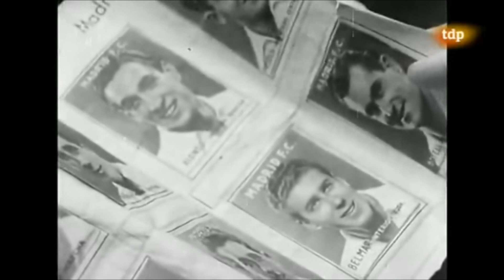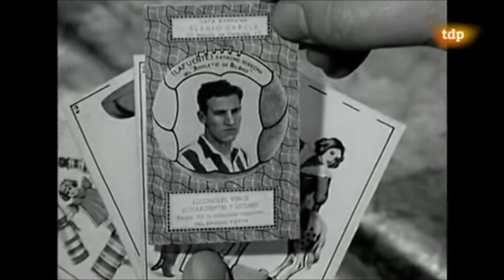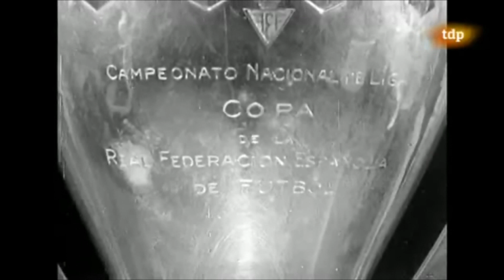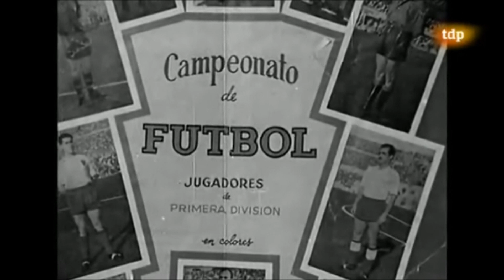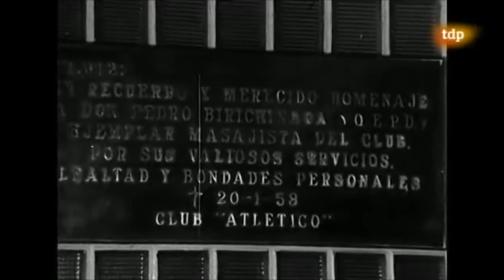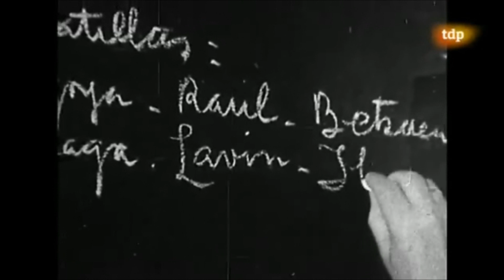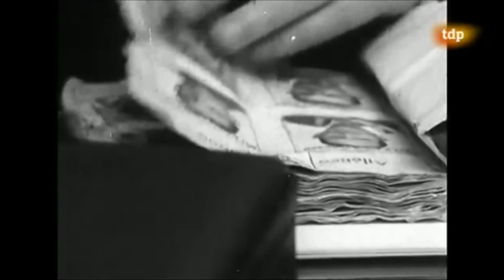Historia del Athletic de Bilbao (TVE)